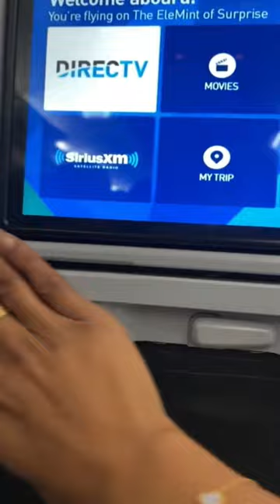Airplane Self Care routine for super early flights